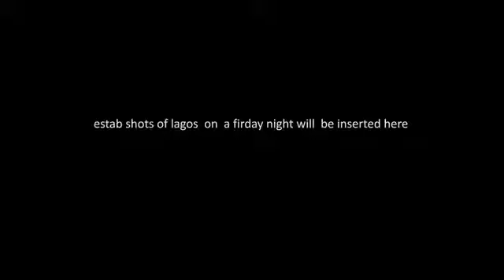Chiketheactor in 'Sobi's mystic'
Written/Produced/Directed by biodun Stephens